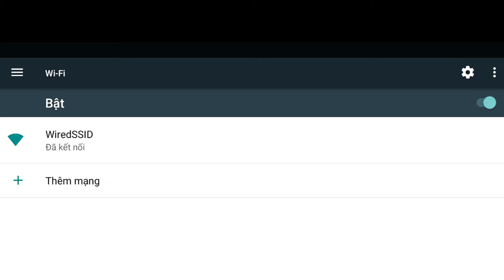CarX Drift Racing 2,Car Simulator 2,Off The Road,Offroad Escalade,Euro Car Simulator,Shopping Mall